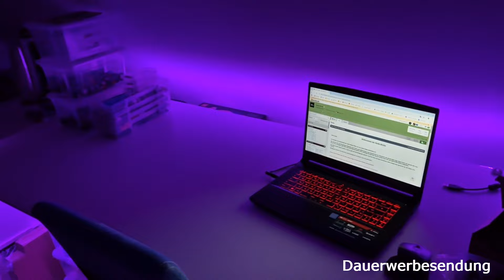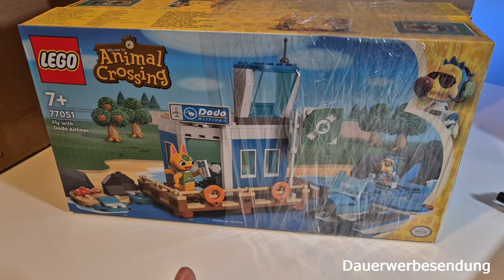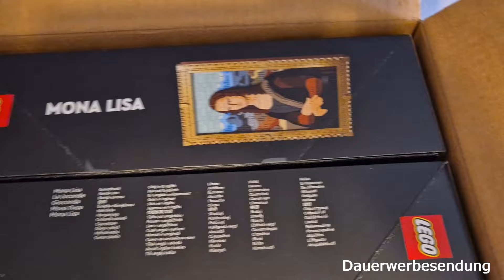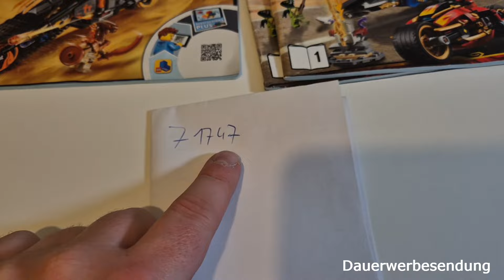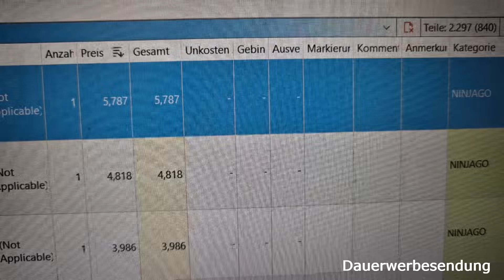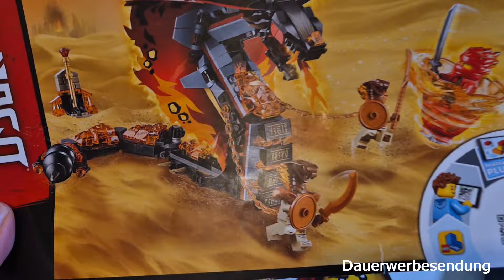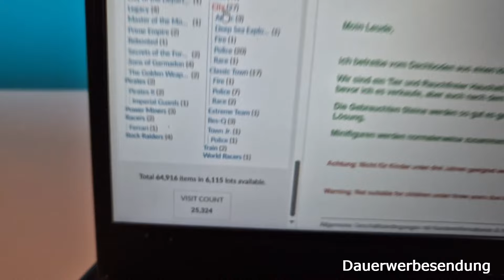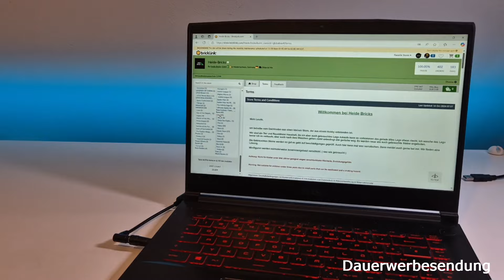"kleiner" BLACK FRIDAY LEGO HAUL + USED Sets von Kleinanzeigen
Moin Leude,

ich hab schon die ersten Angebote der Black Week. Außerdem hab ich bei Kleinanzeigen noch ein paar Ninjago Sets geschossen. :)

Über Shoop könnt ich beim Einkauf bei Lego Cashback generieren. Völlig Kostenlos! 

Grüße
Julian von Heide Bricks